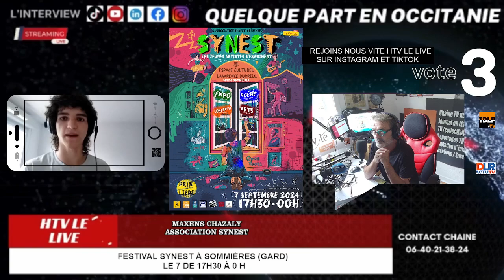Festival Synest à Sommières (Gard) le 7 de 17h30 à 0 h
Interview Maxens Chazaly, Association Synest, 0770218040
Que va t'il se passer jeudi 5 septembre  à 19h  sur la page facebook Htv le live ?
Vous allez être diffusé dans notre journal hebdomadaire "Quelque part en Occitanie" et vous allez tenter de gagner un reportage sur votre événement.
Pour cela il vous faut cumuler un minimum de 30 points par présentation de votre événement. Celui qui a le plus de votes aura gagné et une équipe de TV viendra réaliser un reportage qui vous sera envoyé gratuitement et libre de droits.
Alors soyez prêt et invitez vos amis à se connecter et à voter.
Les votes ont lieu uniquement de 19h à 19h45 avec le nom de l'événement gagnant.
19h .facebook. recherchez Htv le live et bonne chance à vous !!!